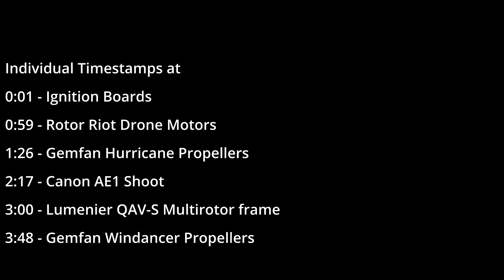Product Showreel 2022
A quick showreel of some product videos I've done to show potential clients.
Video does not show actual quality, these have been compressed for the purpose of this showreel.
00:00 Ignition Boards
00:59 Rotor Riot FPV Drone Motors
01:26 Gemfan Hurricane Propellers
02:17 Canon AE1 Shoot
03:00 - Lumenier QAV-S Multirotor frame
03:48 - Gemfan Windancer Propellers